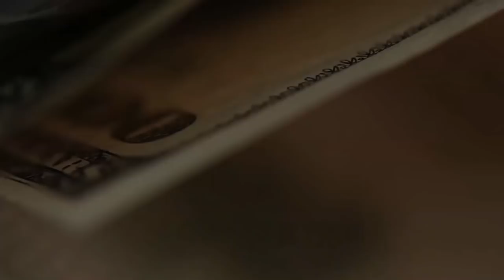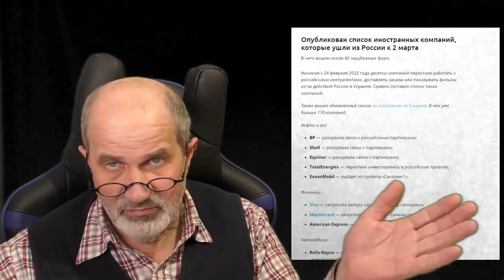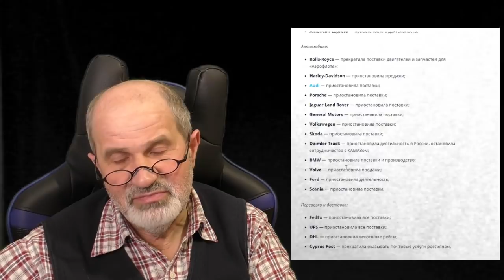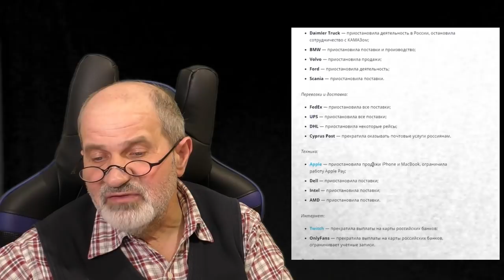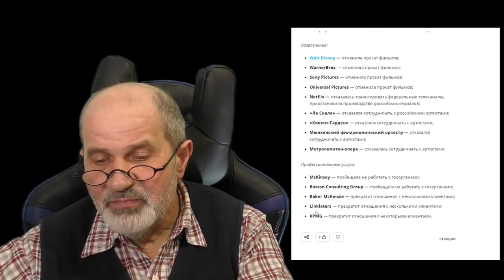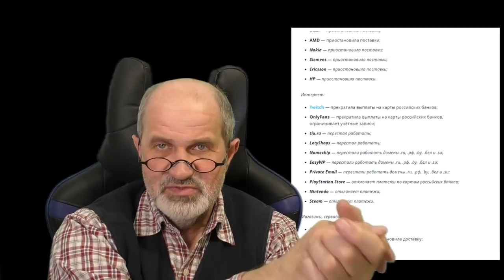Дефицит. Что нас ждет, к чему готовиться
Многие не понимают, что такое дефицит, который на нас надвигается.
Это когда есть деньги, а купить на них всё равно чего-то нельзя. У современного человека это в голове не укладывается, а между тем перед самым концом Советского Союза, который часто в последнее время расписывают как прекрасное время, в дефиците было практически всё.
Надо ли покупать впрок продукты? А лекарства? А машины? Давайте порассуждаем.
Как открыть брокерский счет, Биржа для чайников, ОПЦИОНЫ,